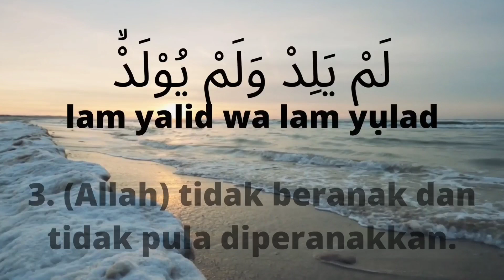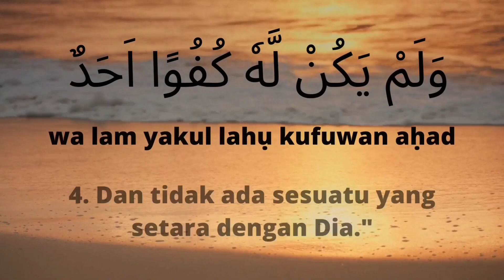surah Al-IKHLAS:1-4 (dibaca 3x)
Surat ini dinamakan Al Ikhlas karena di dalamnya berisi pengajaran tentang tauhid. Oleh karena itu, surat ini dinamakan juga Surat Al Asas, Qul Huwallahu Ahad, At Tauhid, Al Iman, dan masih banyak nama lainnya.

Surat Al Ikhlas merupakan surat Makiyyah dan termasuk surat Mufashol. Surat Al Ikhlas ini terdiri dari 4 ayat, surat ke 112, diturunkan setelah surat An Naas. (At Ta’rif bi Suratil Qur’anil Karim)

surah Al Ikhlas#murottal#murottalQuran#Ngajiyuk#Hapalan Quran#juzamma#